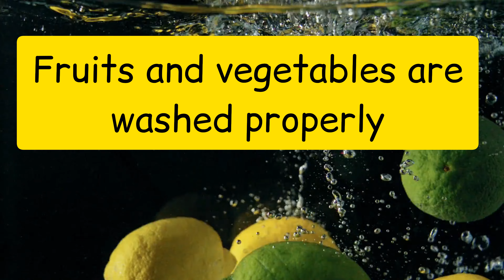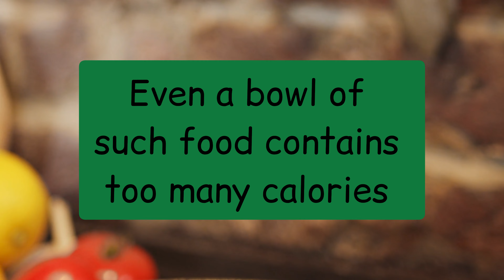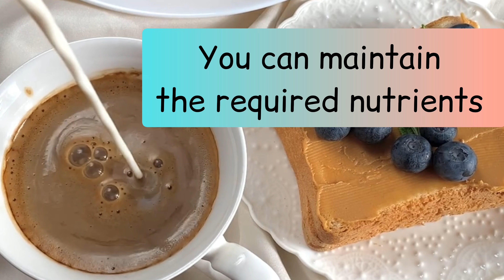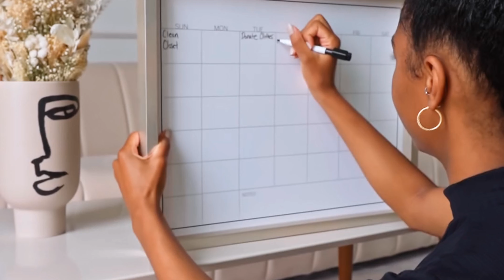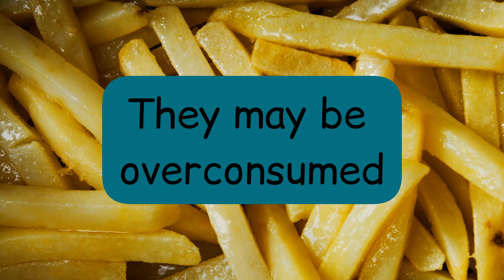Best weightloss tips and tricks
Follow these 10 ideas for a very effective and sustainable weight loss.
These are very easy to follow and can be incorporated in your daily life.